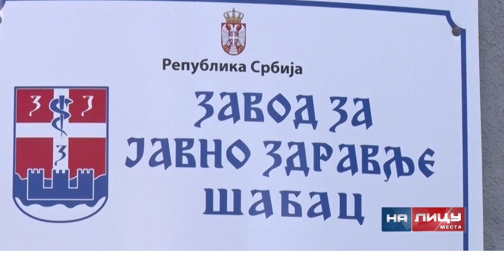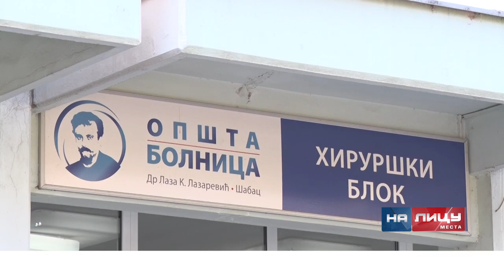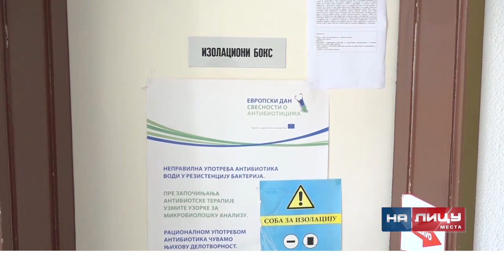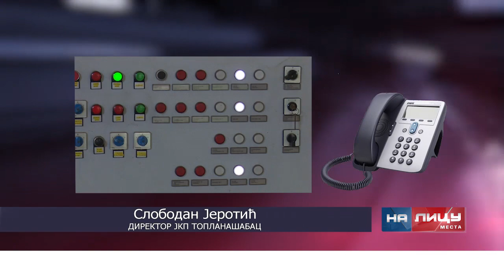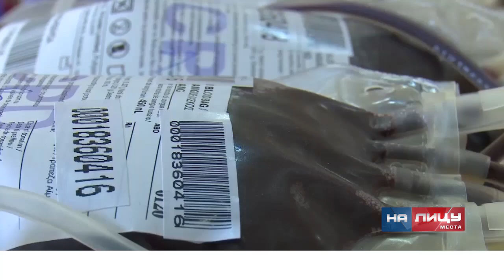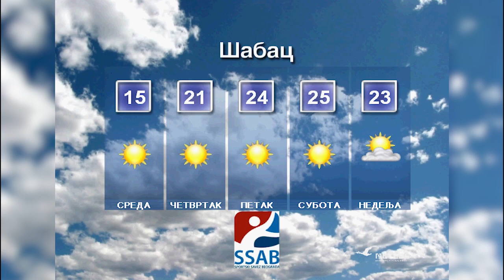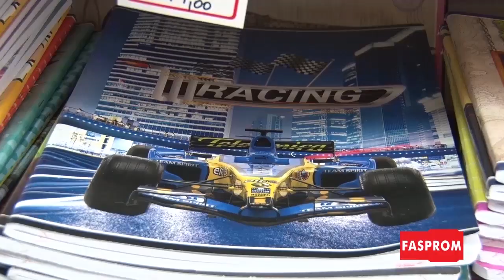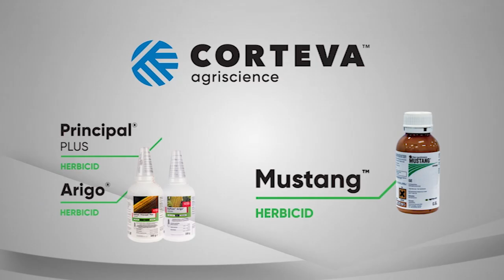Informativna emisija "Na licu mesta" utorak 14.04.2020.